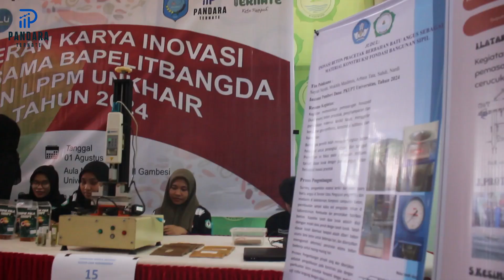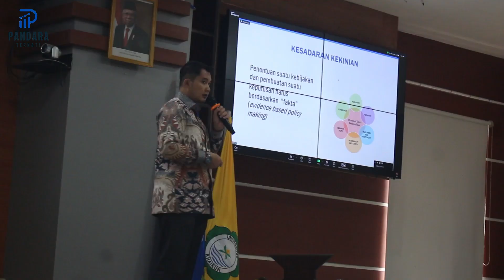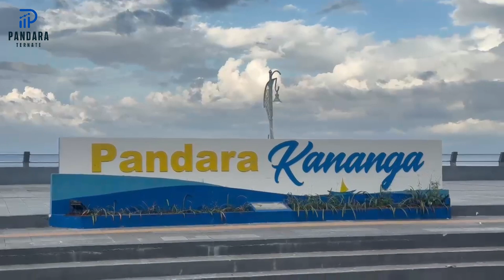Launching Pandara Ternate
Impelentasi Aksi Perubahan Data Digital Riset dan Inovasi - Pandara Ternate Project Leader Lasmiyati Kepala Bidang Penelitian dan Pengembangan  Bappelitbangda Kota Ternate